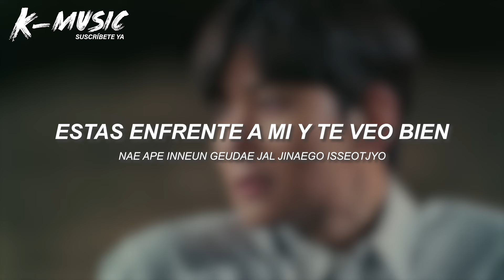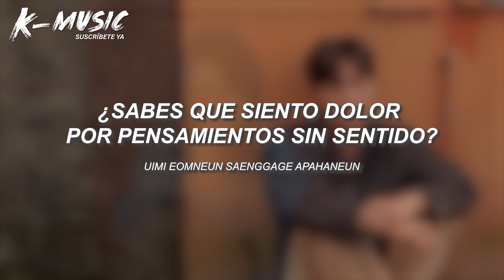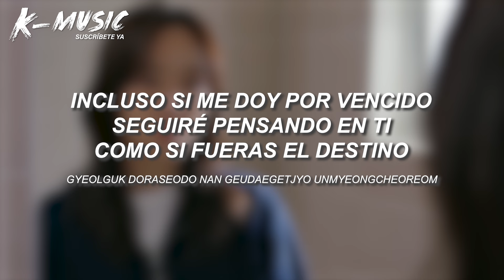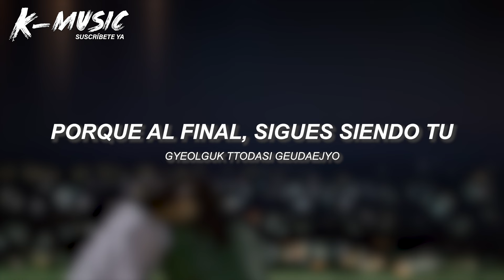Kim Na Young - Good Person: Welcome to Samdal-ri OST Part 6 (Traducida/Subtitulada al Español)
Kim Na Young - Good Person: Welcome to Samdal-ri OST Part 6 (Letra Español/Lyrics)
Kim Na Young - Good Person: Welcome to Samdal-ri OST Part 6 (Lyrics/Sub Español)

// EN POCA PALABRAS 👉

La canción trata sobre el anhelo y arrepentimiento por un amor perdido. La letra retrata al protagonista reflexionando sobre una relación pasada y expresando el deseo de que la persona que una vez amaron los vea de la misma manera nuevamente.

// ANÁLISIS 🔎

En el verso, el protagonista describe a la persona que anhela como estando frente a ellos, aparentemente bien. Mencionan que habían estado esperando volver a encontrarse y compartir heridas dolorosas, expresando arrepentimiento por cómo terminaron las cosas.

El pre-coro reconoce que, a pesar del tiempo transcurrido, el no ha olvidado a la persona y le resulta difícil avanzar. El coro amplifica este anhelo y arrepentimiento, preguntándose si la persona aún los mira de la misma manera que cuando estaban juntos. Expresan una sensación de oportunidades perdidas y arrepentimiento que se siente como un sueño lejano.

El segundo pre-coro cuestiona si aguantar el presente mejorará las cosas, insinuando el dolor de aferrarse a pensamientos sin sentido. Ademas, introduce la posibilidad de un reencuentro en el futuro, preguntándose si el podría sonreír si se vuelven a encontrar después de mucho tiempo.

El final implica que, incluso si se separan, el protagonista seguirá enamorado de la persona, comparándolo con el destino. Los recuerdos de su amor son numerosos y el expresa la incapacidad de dejar ir, preguntándose si la persona puede abrazarlos como si nada hubiera pasado porque, al final, siguen siendo la misma persona a la que el anhela.

// LA SERIE 📺

Welcome to Samdal-ri // De vuelta en Samdal-ri es una serie de televisión surcoreana dirigida por Cha Young-hoon y protagonizada por Ji Chang-wook y Shin Hye-sun. Se emitirá por el canal JTBC (NETLIX para zonas seleccionadas) desde el 2 de diciembre de 2023, en horario de sábados y domingos a las 22:30.
Espero les guste el vídeo, gracias a todos por ver y apoyar mi contenido. Nos vemos en los K-Dramas 💞

-Written By
GAEMI (개미), 한밤 (Midnight) (KOR) & 찬란 (CHANRAN)
-Lyricist
-Composer
찬란 (CHANRAN) & 한밤 (Midnight) (KOR)
-Arranger
-Songs That Interpolate 좋은 사람 (Good Person)
좋은 사람 (Good Person) (Instrumental) by Kim Na Young (김나영)